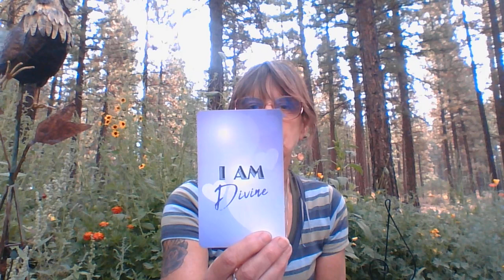Daily Inspiration 8-31-20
I am Divine